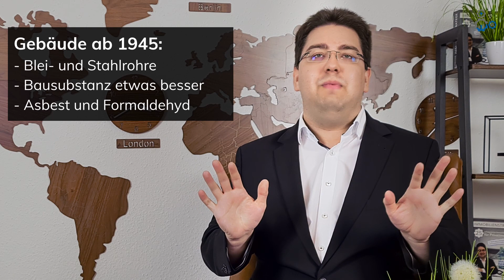Mit welchen Sanierungsarbeiten Du bei Deiner Immobilie rechnen musst! Teil 2/3 | Immotege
Je nach Baualter Deiner Immobilie kann es sein, das einige Sanierungen oder Renovierungen nötig werden.
In dieser dreiteiligen Videoserie erfährst Du, womit Du bei Deiner Immobilie rechnen musst!

Kontaktiere uns:
Immotege GmbH
– Dein Immobilienstratege–
Mollenbachstraße 19
71229 Leonberg

Deutschland
Finanzierung anfragen:

Verantwortlicher i.S.d. § 18 Abs. 2 MStV:
Philipp Scharpf
Mollenbachstraße 19

712229 Leonberg

00:00 - Gebäude bis 1935
00:46 - Holzbalkendecken
01:00 - Innentüren
01:27 - Holztreppen und Brandschutz
01:35 - Wasserschäden und Gebäudeversicherung
02:07 - Gebäude bis 1945
02:46 - Brandschutz
03:02 - Dachdämmung und Dachgeschossausbau
03:25 - Gasleitungen
03:38 - Gebäude ab 1945
04:41 - Wiederkehrende Probleme
05:27 - Gauben
05:41 - Verputzung und Dämmung
07:14 - Dachgeschossausbau ab 1950